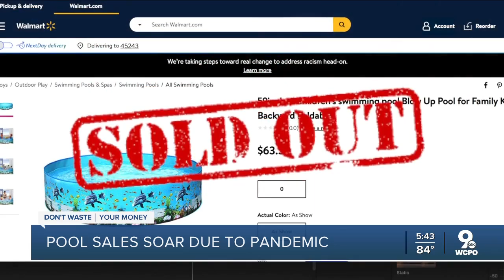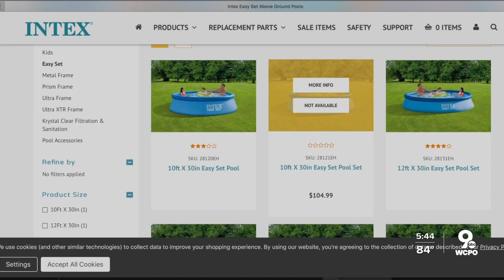Don't Waste Your Money: Cooling off this summer could cost you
Fancy a dip? You'll have to pay a lot more than usual for an inflatable or above-ground pool.